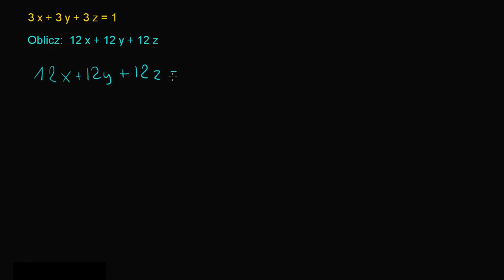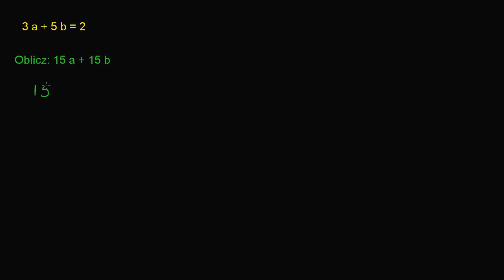Wykorzystanie relacji pomiędzy zmiennymi do obliczenia wartości wyrażenia (2)